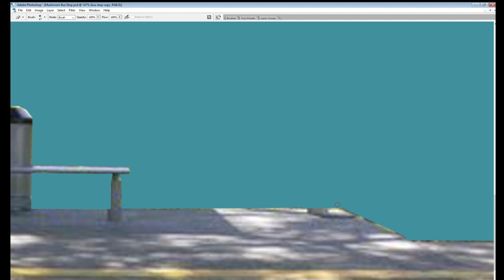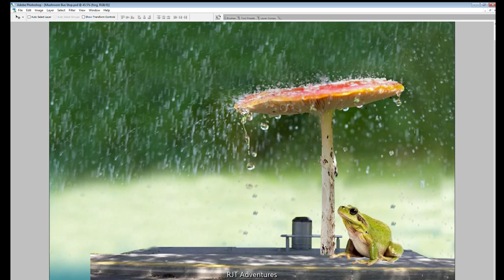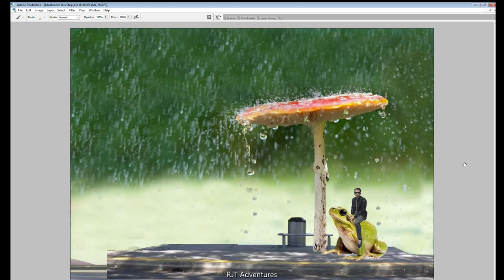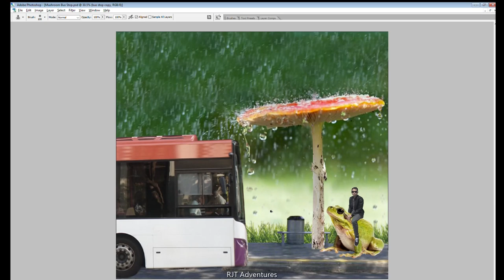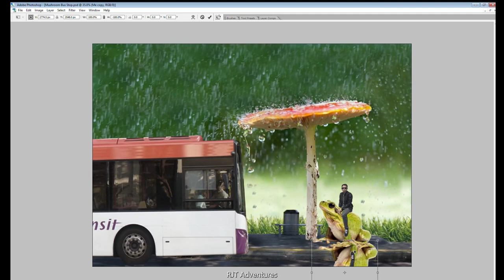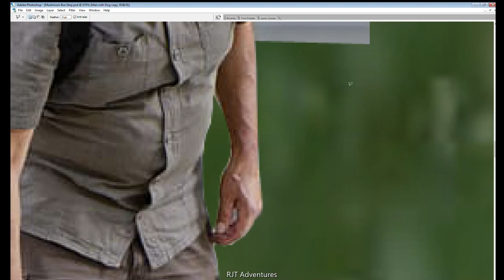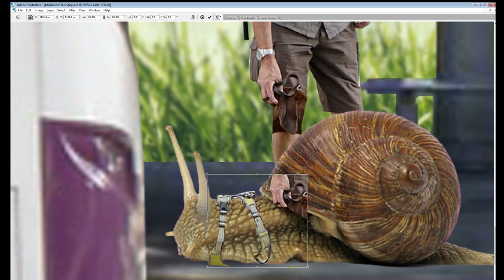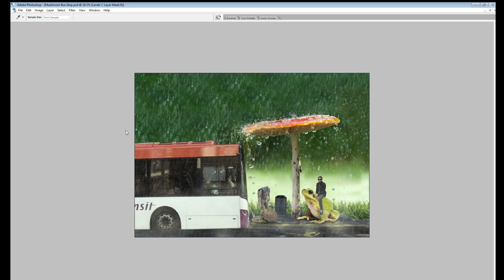Weird Art Style - Mushroom Bus Stop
Fun Art. Just mixing some photos to create a different style. I used Photoshop to edit and took me around 1-2 hours. Hope you guys like it.